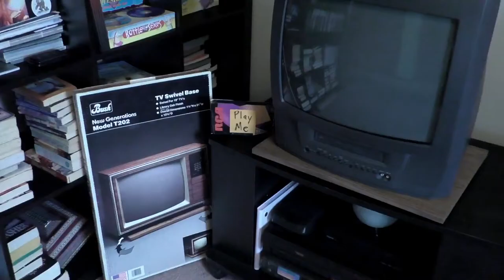Tusk Review Trailer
A taste of things to come.